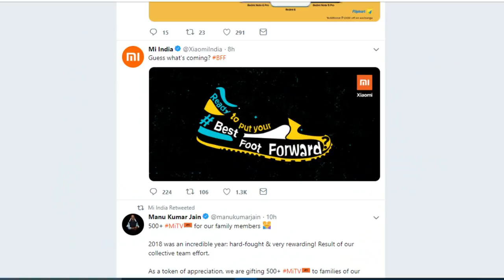Xiaomi Smart Shoes 🔥 launch in India 2019 - is it worth it ?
Xiaomi India’s official Twitter handle has teased with an image showing a shoe and the message, “Ready to put your bestfootforward”.
So finally Xiaomi Smart shoe will launch in India very soon.

1) Samsung Galaxy M20

2)Asus ZenFone Max Pro 2

3)Redmi note 6 pro

4)Honor 10 lite

5) MI A2

mi shoes flipkart

xiaomi mijia shoes india

mi shoes buy online

xiaomi mijia smart shoes india

xiaomi smart shoes review

xiaomi 90 shoes

mi smart shoes flipkart

xiaomi mijia shoes price